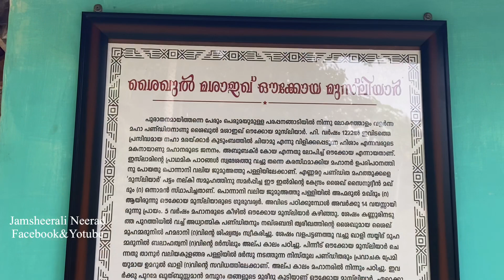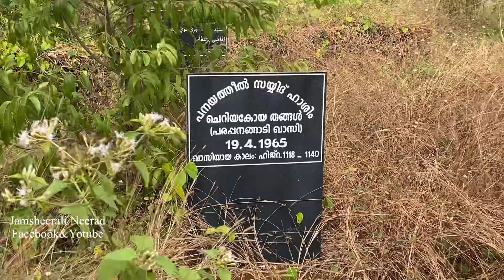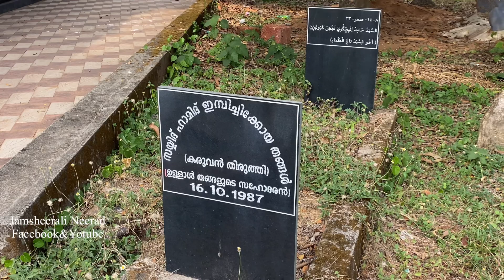ഔക്കോയ മുസ്ലിയാരെന്ന മഹാനും അദ്ദേഹം നിർമ്മിച്ച പരപ്പനങ്ങാടിയിലെ പുരാതന പള്ളിയും